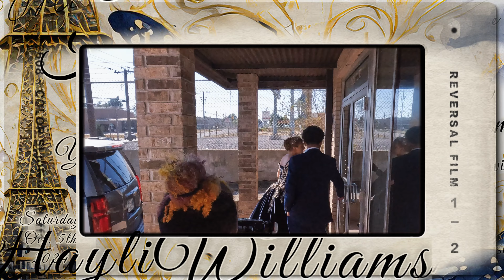Haylis Quince Vlog Part 2~ Photography & Video BY ANNAMARIE PHOTOGRAPHY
Mis Quinceañera By AnnaMarie Photo and Video